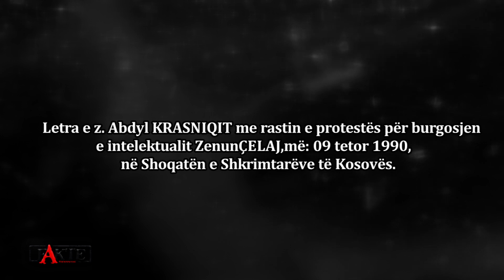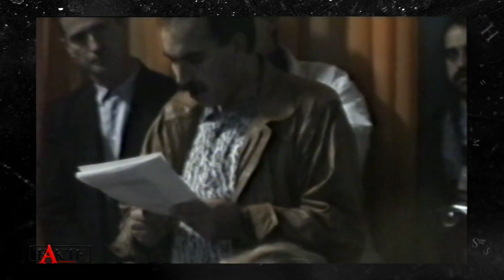Abdyl Krasniqi kishte 19 fëmijë, njëra prej tyre ishte një heroinë e madhe, Xheva Lladrovci